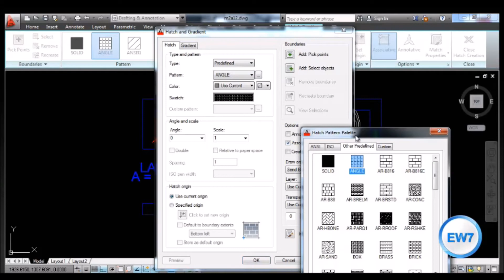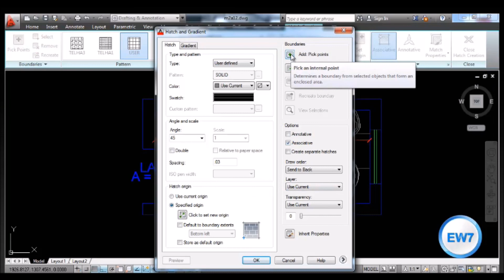(12º Aula) - Trabalhando com Hachuras no AutoCAD (Comando HATCH)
Nesta aula aprenderemos sobre Hachuras.

Comando HATCH: O comando permite criar  hachuras, as hachuras têm como finalidade acrescentar graficamente a informação sobre os materiais que compõem os elementos representados. Através das hachuras é possível diferenciarmos áreas comuns de áreas impermeáveis. entre outras aplicações.